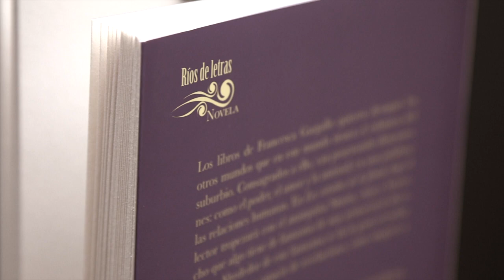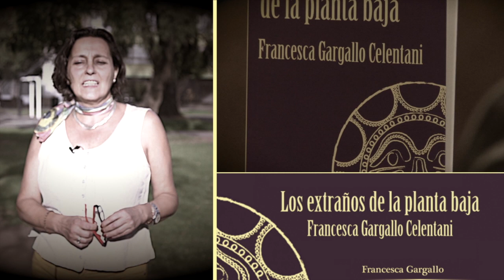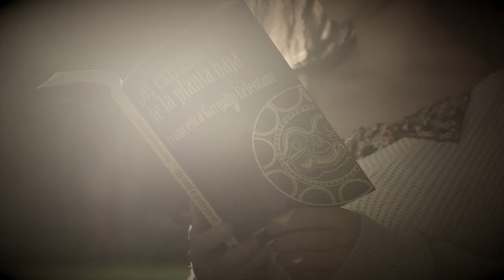Los extraños de la planta baja. Novela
Novela. Los extraños de la planta baja de Francesca Gargallo.

Ediciones Desde Abajo